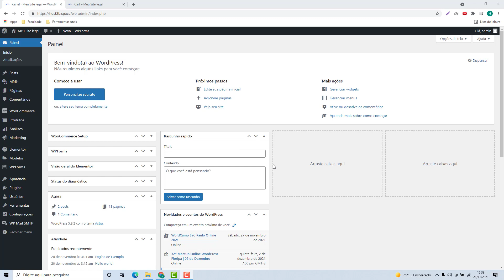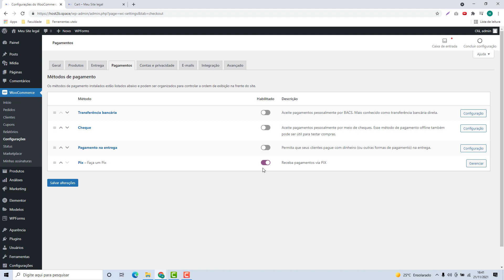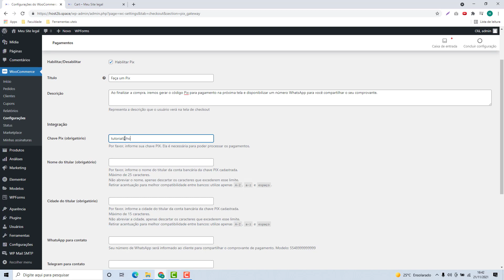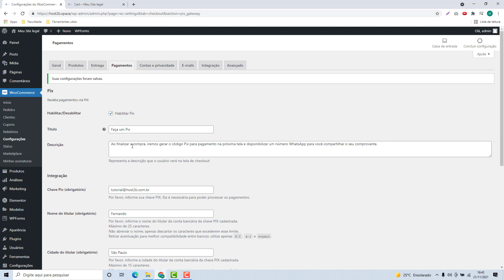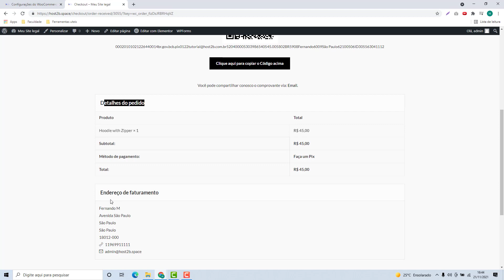Como configurar o Pagamento por PIX no WordPress na Hostwinds – rápido e fácil – 2022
Aprenda Como configurar o Pagamento por PIX no WordPress na Hostwinds facilmente e em poucos minutos